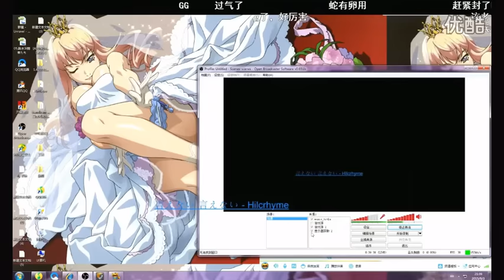FLY视角GGL联赛S3 TFboys VS 蛋塔组合 BO3 9月3超清版